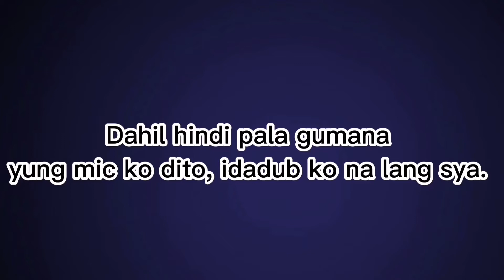A DAY IN MY LIFE